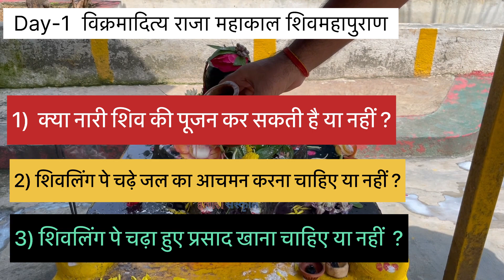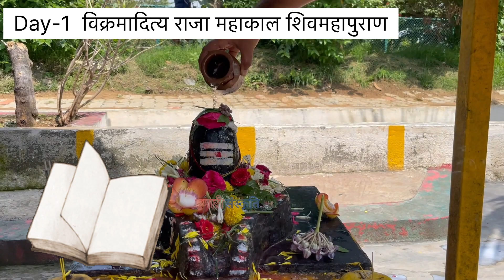Day-1 श्री विक्रमादित्य राजा महाकाल शिवमहापुराण कथा || उज्जैन || आज की कथा की महत्पूर्ण जानकरी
Topic Coverd 👇
पंडित प्रदीप मिश्रा जी के उपाय, Pandit pradeep mishra ji sehore wale,  Shiv mahapuran ke upay, Pandit Pradeep Mishra ji के उपाय,Pradeep Ji Mishra Ke Video,aaj ka upay, पंडित प्रदीप जी मिश्रा की आज की लाइव कथा,  पंडित प्रदीप मिश्रा जी के उपाय बताएं,पंडित प्रदीप मिश्रा आज का उपाय

श्री विक्रमादित्य राजा महाकाल शिवमहापुराण कथा
Day -1 श्री विक्रमादित्य राजा महाकाल शिवमहापुराण कथा
Note :-  इस चैनल में आपको सनातन धर्म से जुड़ी रोचक तथ्य , हमारी संस्कृति से जुड़ी पौराणिक तथ्य , हिन्दू धर्म के सभी पर्व , त्योहारों और पंडित प्रदीप जी के द्वारा बताये गये शिवमहापुराण के उपाय को सरल भाषा समझाने का पूरा प्रयास करता हूँ || अगर मेरे से कोई भूल या त्रुटि हो जाय तो हमे क्षमा करे ||